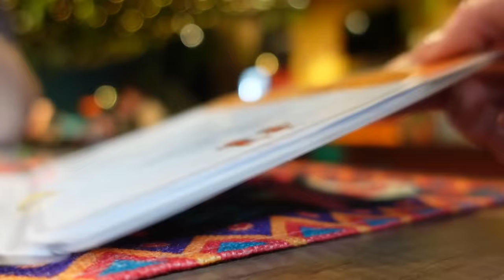Il déteste la SAINT VALENTIN et pourtant elle a duré 48H et HAUL CADEAUX